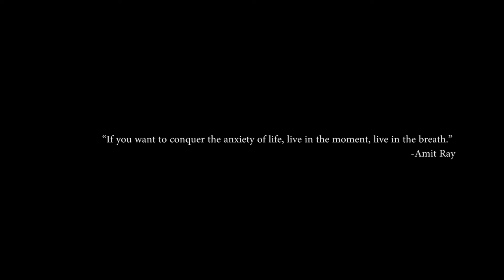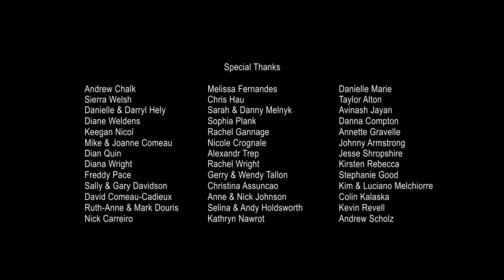'The Garden' - A short film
Mira, a kind hearted yoga instructor enters a deep meditation in the comfort of her living room.